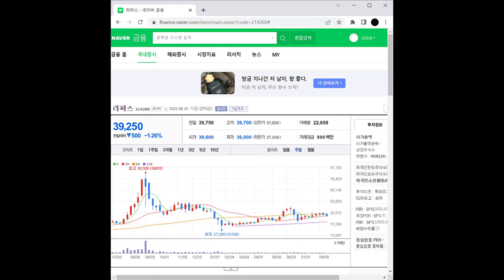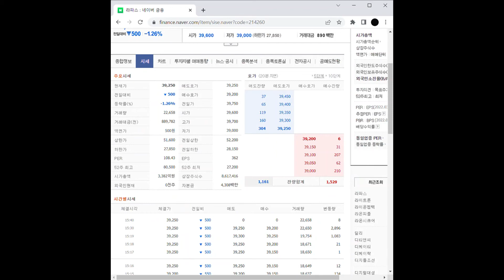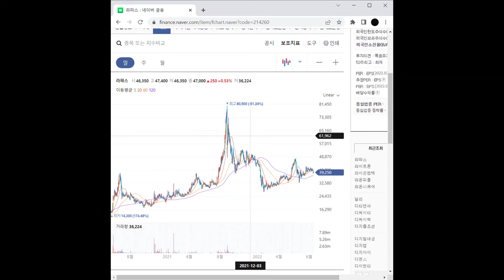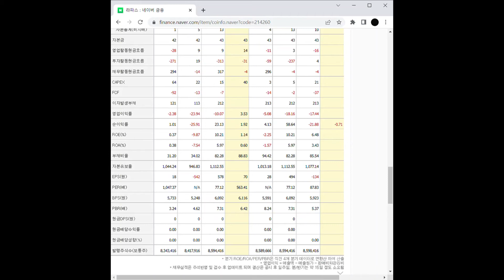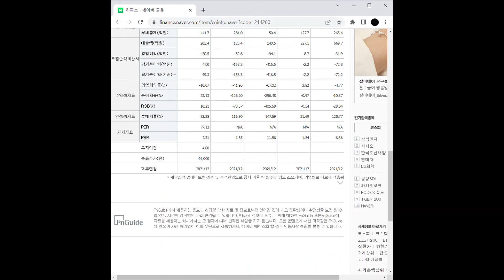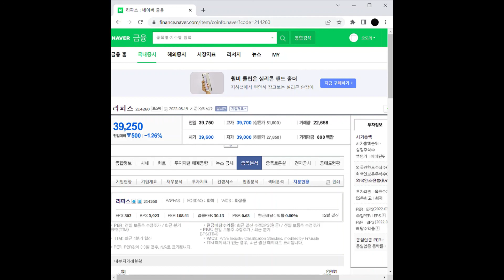의료기기 관련주 라파스 주가 전망 및 차트 분석